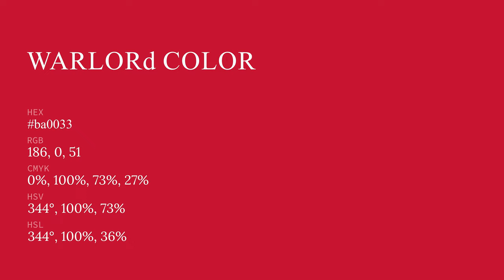Warlord color ba0033 hex color - Red color - Cool color ba0033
What color is Warlord ? ba0033 hex color - Red color - Cool color ba0033

Hex ba0033 Color Code is also known as Warlord color.